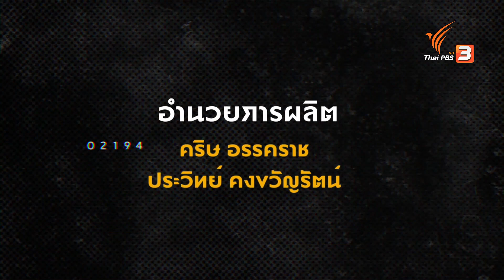ท่าโยคะช่วยผ่อนคลายช่วงท่อนขาและเบ้าสะโพก | ข.ขยับ X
สร้างความยืดหยุ่นให้กล้ามเนื้อสะโพกด้วยการยืดเหยียด ไปพร้อมกับโคชแนน ช่วยผ่อนคลายและลดอาการตึง ผู้สูงอายุสามารถทำฝึกตามได้

ติดตามชม ข.ขยับ X วันพฤหัสบดีที่ 27 กรกฎาคม 2566 เวลา 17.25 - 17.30 น. ทางไทยพีบีเอส หรือรับชมย้อนหลังได้ทาง